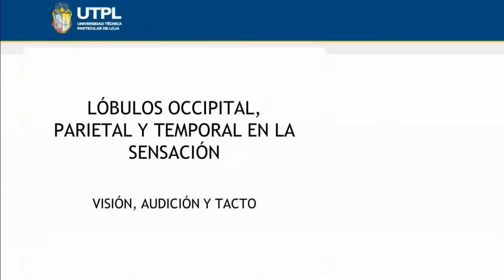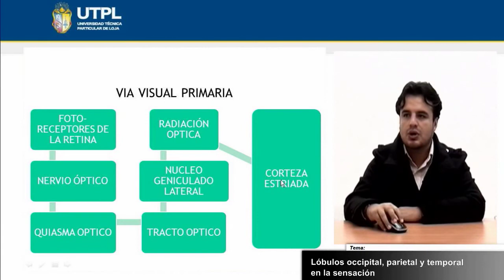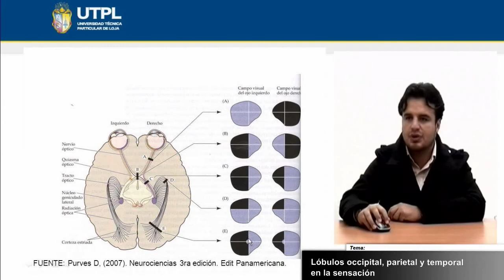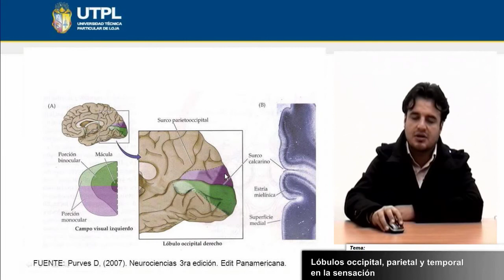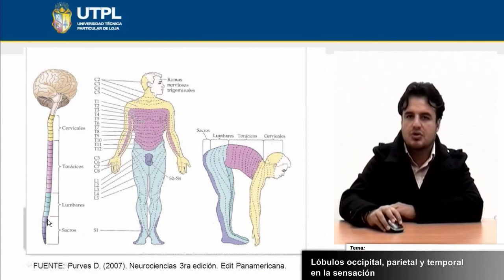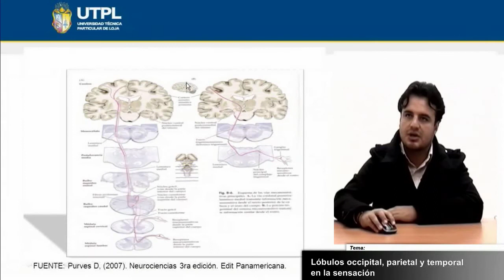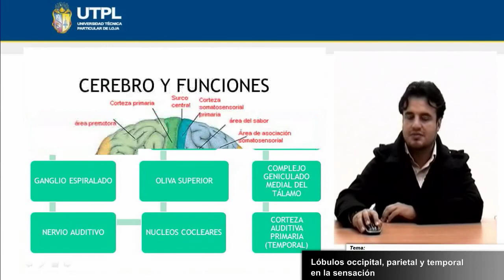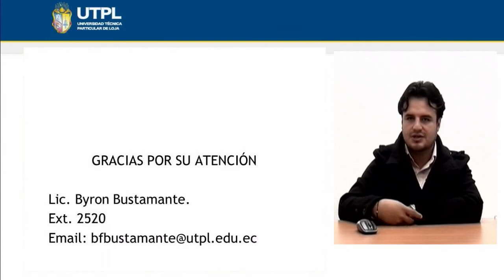UTPL LÓBULO OCCIPITAL PARIETAL Y TEMPORAL EN LA SENSACIÓN [(PSICOLOGÍA)(NEUROPSICOLOGÍA)]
Psicología
Neuropsicología
Tema: Lóbulo occipital parietal y temporal en la sensación
Ponente: Bioq. Byron Fernando Bustamante Granda